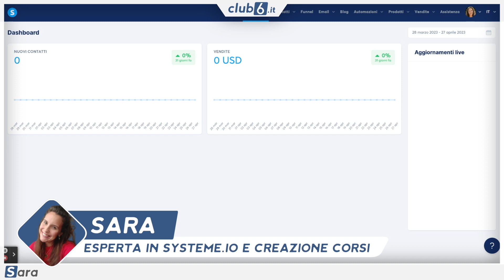Ecco la piattaforma che ti aiuta a trasformare le tue passioni in una macchina da soldi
Abbiamo lavorato con degli esperti del settore per poter andare a creare UNA SOLUZIONE unica per poter:
- vendere prodotti online (digitali e fisici)
- vendere servizi e consulenze
- Gestire il database clienti
- Gestire l’invio di newsletter
- automatizzare i processi
- Creare le pagine di vendita ed i funnel
- creare un blog e sito vetrina
- creare una community e forum
- e moltissime altre funzioni.
Pensa come diventa più facile lavorare nel digitale se invece di dover imparare ad utilizzare 10 software diversi ne puoi usare soltanto uno che faccia tutto di quello di cui hai bisogno.

Infatti uno dei motivi per cui la maggior parte delle persone ha paura di lavorare nel digitale è perchè pensa che sia difficile.

Quando invece si ha la possibilità di usare uno strumento unico che faccia tutto quanto per te e soprattutto la possibilità di seguire dei percorsi guidati per usare tali strumenti diventa tutto più facile.

Ti piacerebbe lavorare nel digitale sapendo di dover usare un solo strumento che possa gestire tutta quanta la tua attività online per te?